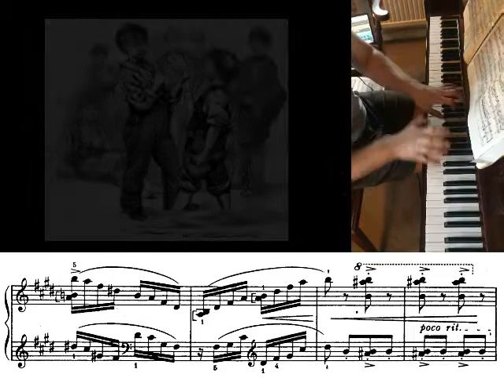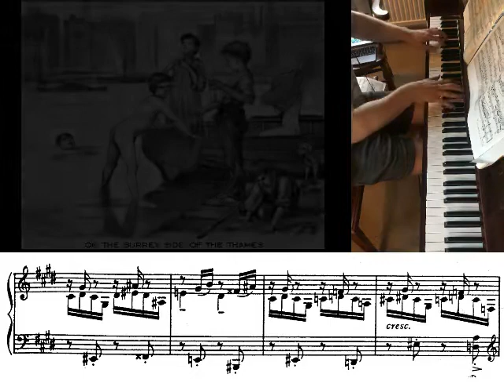Ragamuffin, No. 2 from London Pieces - JOHN IRELAND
Piano: Chris Andrews